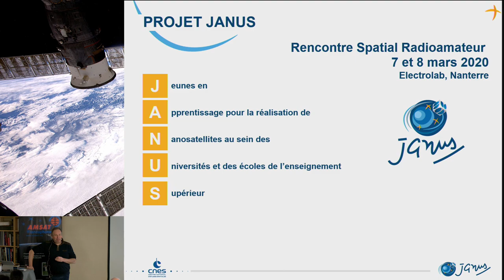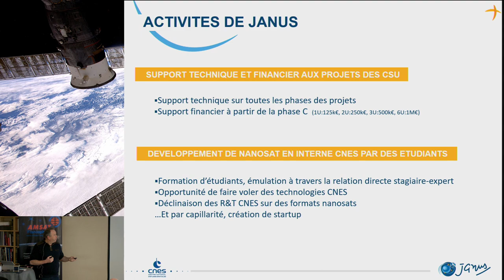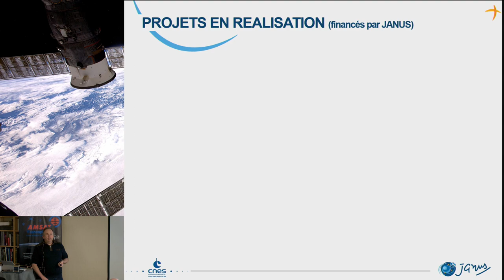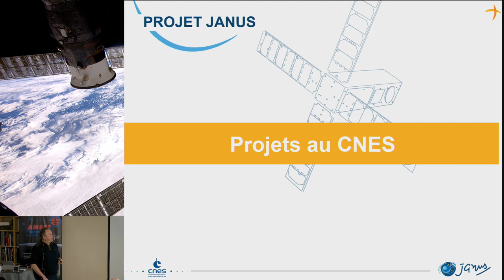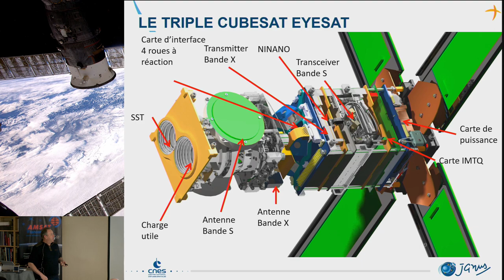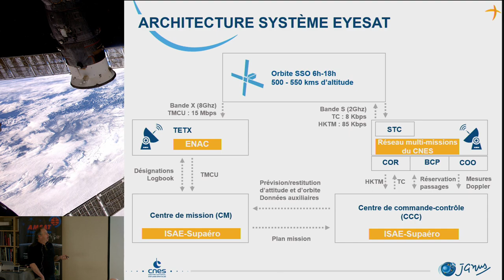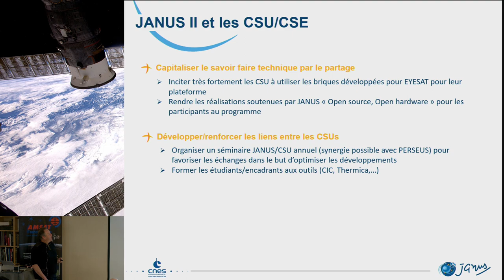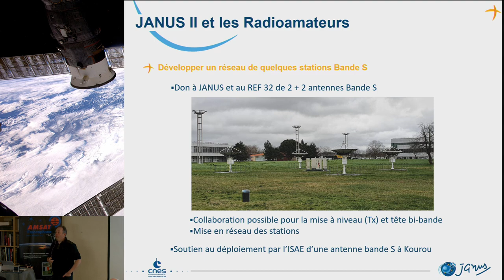Le programme JANUS et le cubesat EYESAT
Intervenant : Nicolas Verdier
Structure : CNES